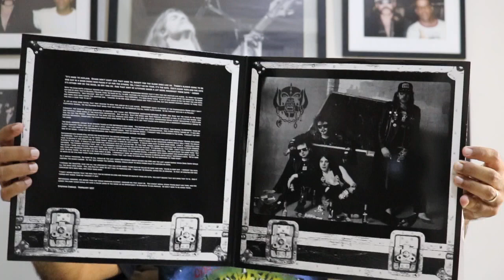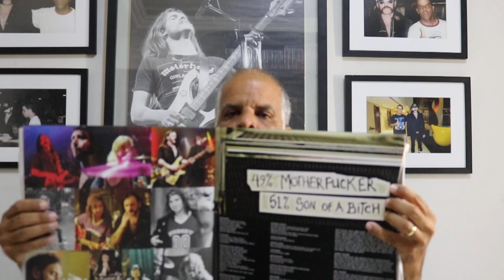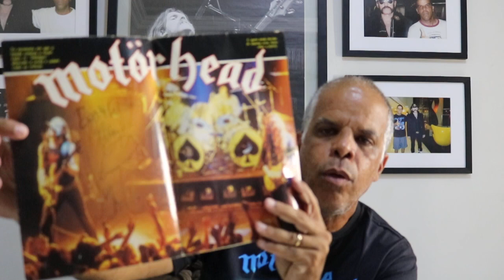Episódio especial, homenagem aos 6 anos sem Lemmy.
6 anos sem Lemmy, neste episódio divido itens nunca divulgados antes da minha coleção pessoal. Uma ressalva, no momento que mostro a segunda caneta, errei o ano da última vez que conversei com ele, falei 2015, mas foi em 2011 Brasília - DF. Desculpem, estava bastante emocionado...